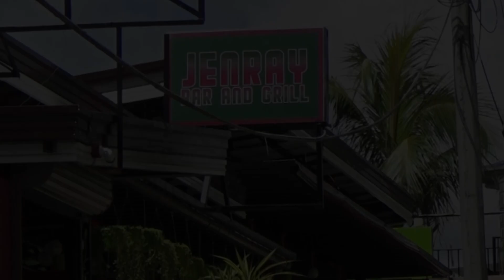MANYAKIS NGA RIDER PART 2 | BTv CEBU